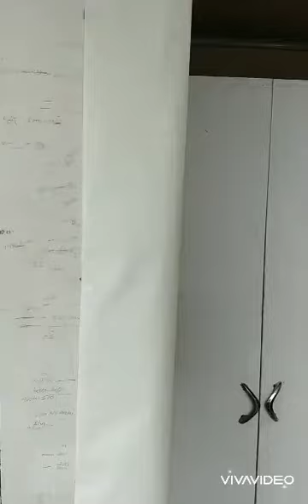How to preserve height chart on a wall prior to painting